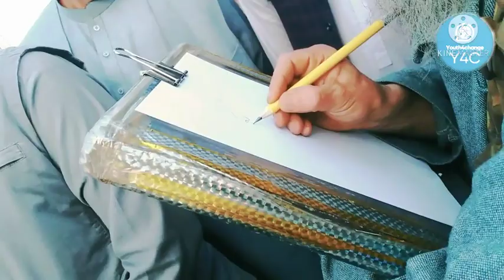Afghan professional Artist| Artist Draws Realistic portrait| Drawing Realistic portait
Live portrait Artist
Afghan professional Artist
Street Artist
Artist Draws Realistic portrait
Drawing Realistic portait